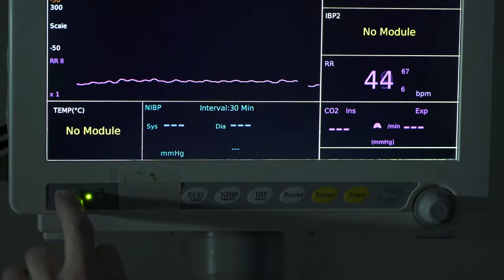Trailer of "Continuity" Short film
• The short film "Continuity" with the subject of organ donation and the  theme of life after death is produced by "Reyhaneh Mortezaie Nia"(ZHONARTFILM REPRESENTATIVE) and wrote and directed by "Amir Sadiq" in 2017 in Iran. The film deals with the issue  of a small boy and girl as donor and recipient who unwittingly through a piece of music played by harmonica challenge beliefs of her father about the death. Other film crew includes Reza Farkhani as director of photography, Javad Ghorbani as sound recordist, Javad Rahimi Nezhad as composer and Atefeh Shekofteh as editor.